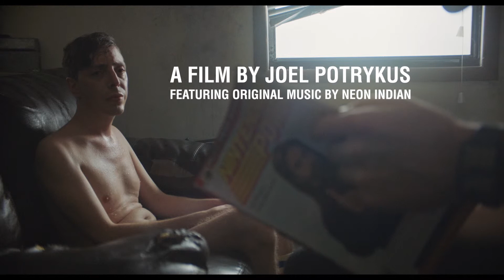Relaxer Trailer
With the impending Y2K apocalypse fast approaching, Abbie (Joshua Burge) is faced with the ultimate challenge - the unbeatable level 256 on Pac-Man - and he can't get off the couch until he conquers it. A survival story set in a living room.